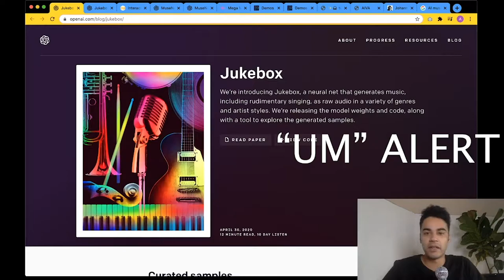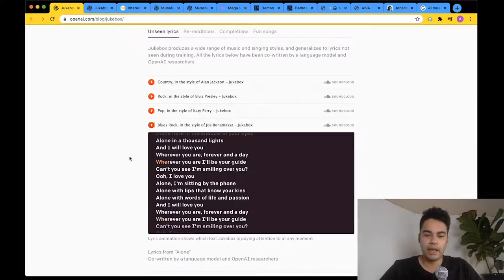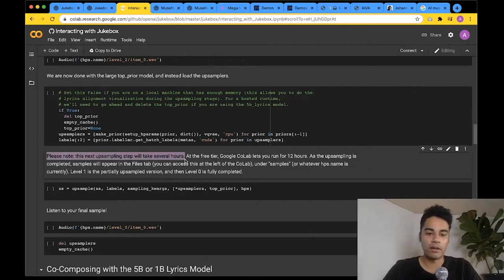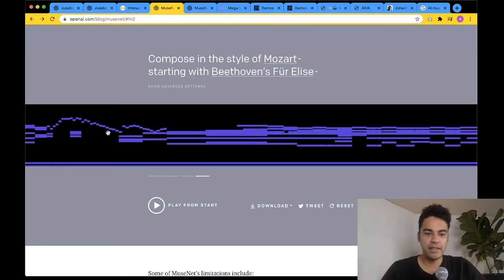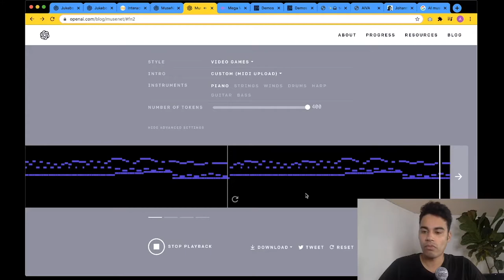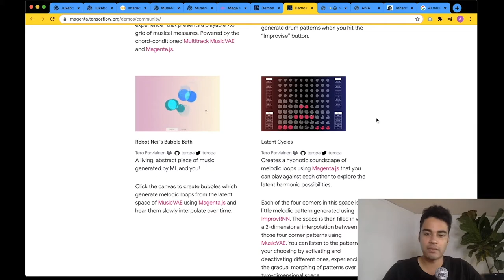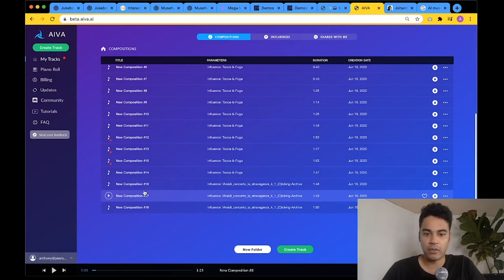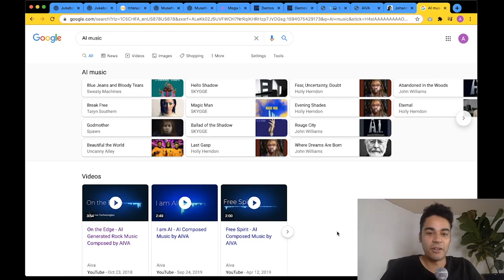(Several) Free AI Music Tools You Can Use Today - Exploring Music for AI #2.5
We're taking a break from the beatbox-to-beats project to look at some other neural tools you can use to inspire your music creation process.